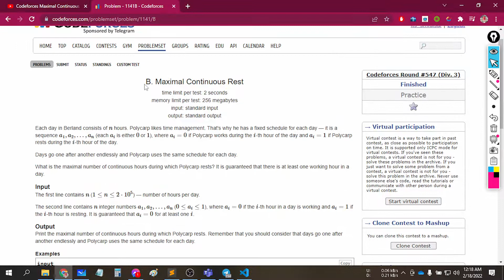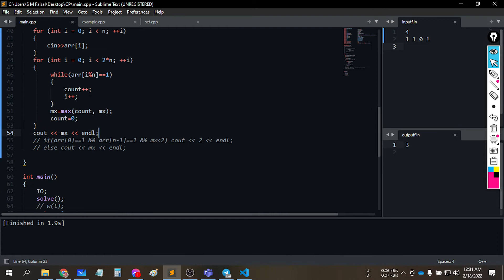1141B - Maximal Continuous Rest Codeforces Solution In Bangla